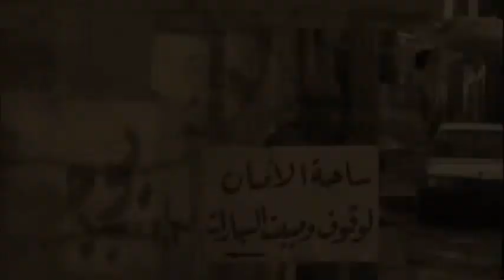1st Battalion | The Princess of Wales's Royal Regiment | Defence of CIMIC House | Op Telic 4 | Iraq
CIMIC-House was the British Army-led Multi-National Division (South-East)'s centre of Civil-Military Co-operation activities in the Iraqi town of Al Amarah. It was situated in the former residence of the Ba'ath Party governor of Maysan province.

Determined to take the strongpoint, militia of the Shia Mahdi Army launched sustained attacks on the British positions at CIMIC House and the neighbouring Pink Palace, the seat of local government, beginning on 5 August 2004.

Al Amarah was garrisoned by fewer than 90 Soldiers from Y Company of the 1st Battalion, The Princess of Wales's Royal Regiment (including TA elements from 52nd Lowland Regiment), 60 from the Royal Welch Fusiliers, and two troops of soldiers from A squadron the Queens Royal Lancers (QRL). These units were part of the 1st Mechanised Brigade on TELIC IV. The forces in Amarah were isolated some 20 miles (32 km) from the main Battle Group in Abu Naji, and dependent on convoys for resupply. During the siege, they faced an estimated 500 militia who launched a total of 86 assaults on the compound over the next 23 days, ranging from section strength up to a series of company-level assaults with 100-plus fighters.

Incoming fire from the Mahdi Army included 595 mortar rounds from 230 different bombardments, direct hits with 57 rocket-propelled grenades and six 107 mm rockets plus 86 ground assaults on CIMIC (Civil-Military Co-operation) House itself. Y Company, 1 PWRR, based at CIMIC House, became the most attacked company in the entire Iraqi theatre of operations. In defending the compound, the British fired 33,000 rounds, and many Challenger 2, Warrior, and High Explosive 81mm Mortar shells and managed to persuade the US Air Force to drop a precision laser guided 500 lb bomb onto enemy mortar positions in open ground right in the middle of a built up-city, defending their positions in trying to repulse the Mahdi Army in what has been described by Y Company's Sergeant Dan Mill's book "Sniper One" as "the longest continuous action fought by the British Army since the Korean War 50 years ago". It was also the "lengthiest defensive stand since World War II".

Fighting reached a peak between the 5 and 25 August when the intensity was such that armoured convoys were unable to reach the base to resupply the British, although none of the waves of infantry attacks by the Mahdi Army got within 30 metres of the British lines. During this time commanding officer, Major Justin Featherstone, was given permission to withdraw by his commanding officer if he felt events on the ground required it but refused to have his men leave their posts. Captain Charlie Curry was given command for 6 days during this time when Major Featherstone went on R&R.

At the end of the siege, six British soldiers were injured seriously in the battle, the only fatality on the British side was Private Chris Rayment who died when a traffic barrier fell on his head, after the linkage was caught by a Snatch Land Rover which was entering the camp in a convoy, under heavy enemy fire.

Mahdi Army casualties at the end of the battle were estimated by the British to be at least 200 dead, leaving them as a seriously depleted force in Al Amarah, incapable of attacking the British in large numbers for the remainder of the coalition occupation of the town. CIMIC House was handed over to the Iraqis at the end of August 2004, with the British consolidating their forces in Camp Abu Naji.

Among the soldiers defending CIMIC house was a large contingent of Territorial Army soldiers who were mobilised to serve with the PWRR and QRL Battle Groups in April 2004. They included one Warrior (AFV) from B Coy 3 Scots The Black Watch. Territorial soldiers from the 52nd Lowland Regiment and Soldiers from various different squadrons of the Royal Yeomanry regiment. Although these reservists contributed significantly to the defence of CIMIC house, their efforts were largely overshadowed by the regular PWRR (Y Company).